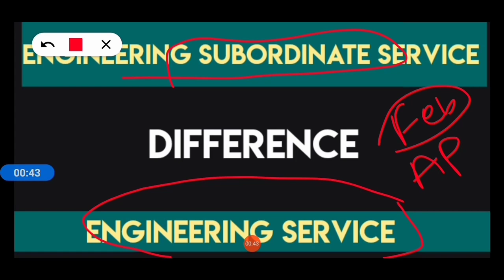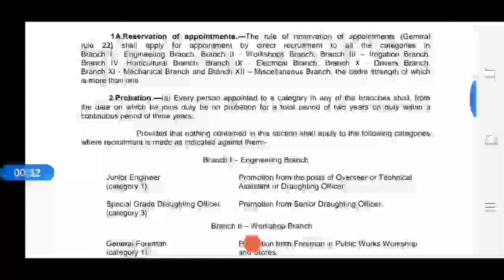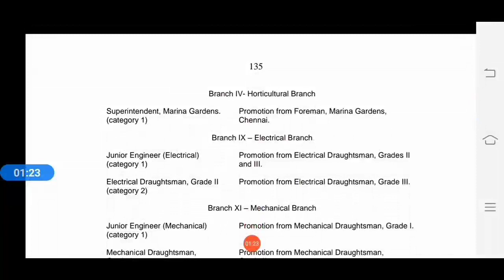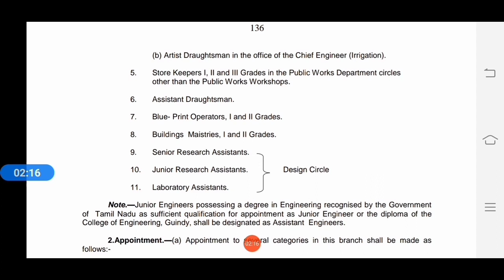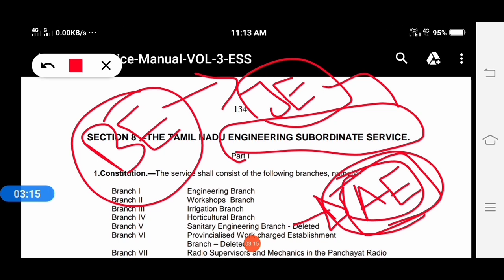TNPSC COMBINED ENGINEERING SUBORDINATE SERVICE EXPLANATION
Thanks for ur watching...